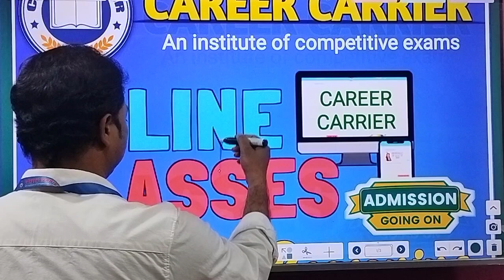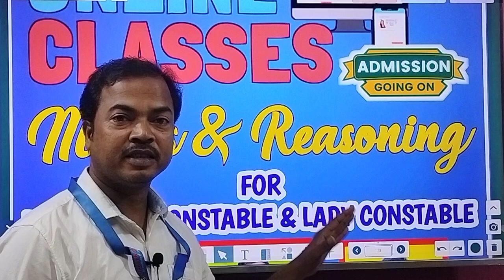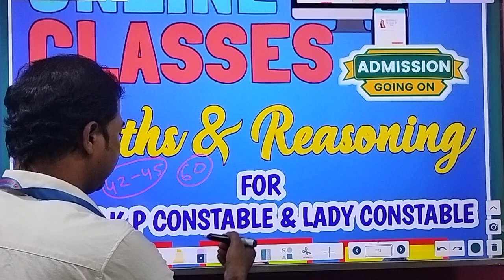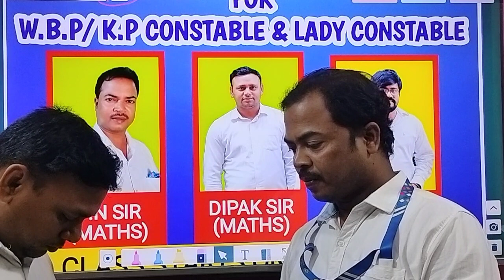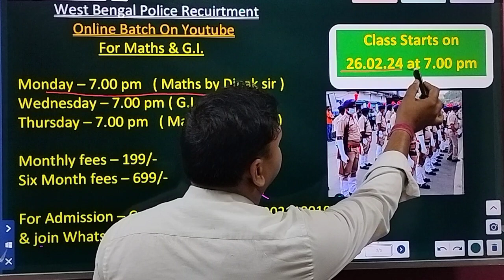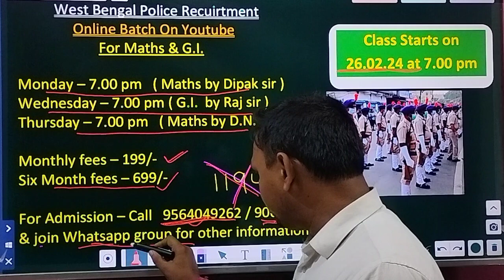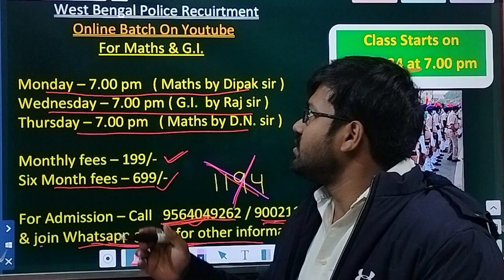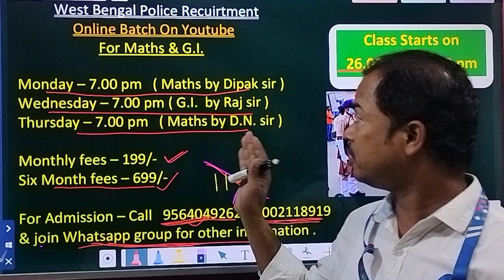Online Batch for West Bengal Police || CAREER CARRIER || Dipak sir, Raj sir & D. N. Sir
Address - Purulia Zilla school more, Purulia